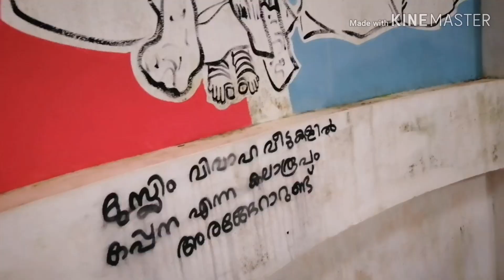Thalassery Overburys Folly /Pathoos Cooking And Traveling